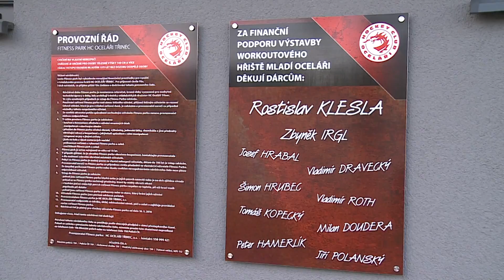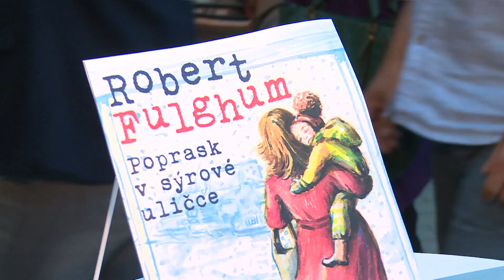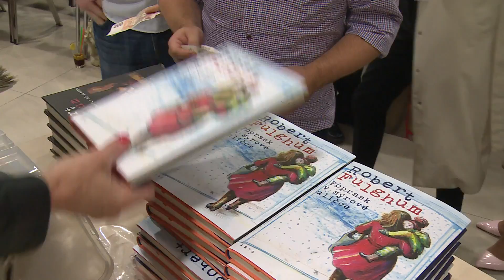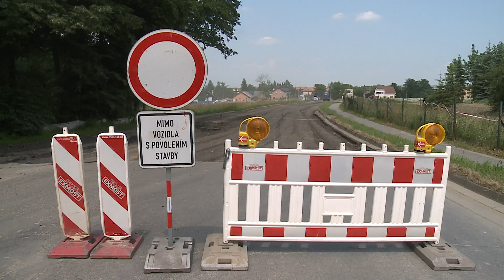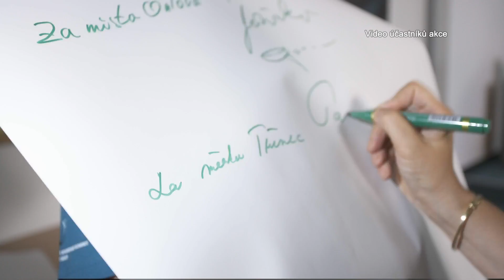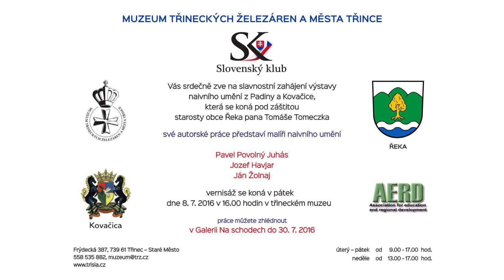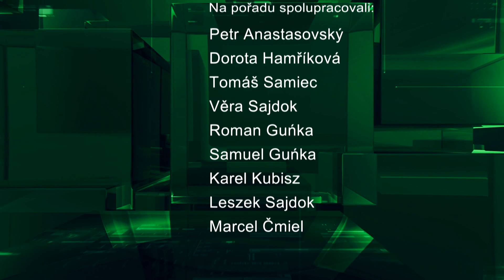IFKTV - Třinecký magazín - 24.6.2016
Ministr dopravy ČR navštívil stavbu obchvatu Třince / Otevření Mini Werk Areny / Talent regionu 2016 / Listování přivedlo do Třince  /  Roberta Fulghuma / Uzavírka silnice v Oldřichovicích / Cykloběh proti drogám zavítal i do Třince / Gutští hasiči zvou na Den obce / Štývarčata uspěla na soutěži sborů v Bratislavě